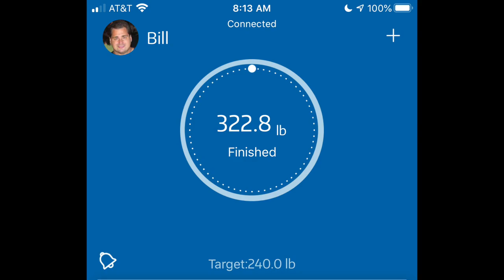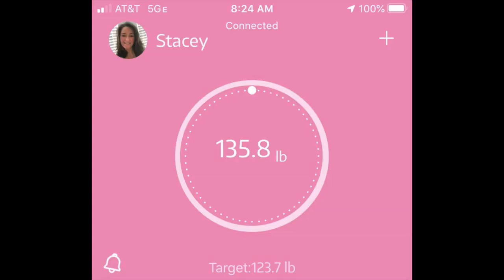NO SCHOOL, FAILED FAST, COSTCO TP, INFECTIONS, SICK ~ WEEK 67 KETO UPDATE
Strange week for us Michigan schools called off for 3 weeks, costco has been crazy busy for Stacey, toilet paper is impossible to find, I ended up with an infection and cold and had to stop my fast, plus more

No School, Failed Fast, Costco, Infection, Sick ~ WEEK 67 KETO UPDATE

Mailing Address:
Bonsai Keto